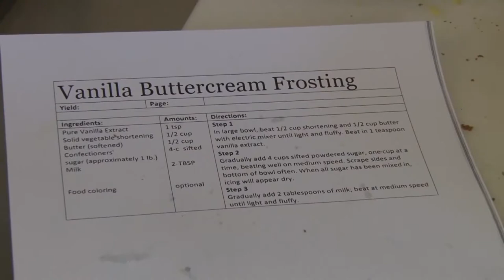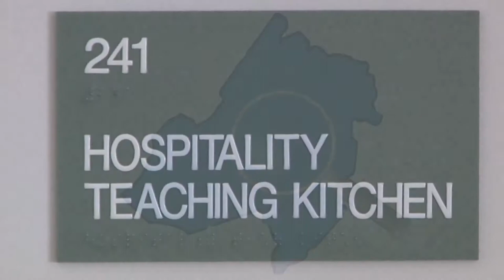Spotlight Morris County - Prof. Mark Cosgrove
Prof. Mark Cosgrove - Chair - Hospitality Management & Culinary Arts